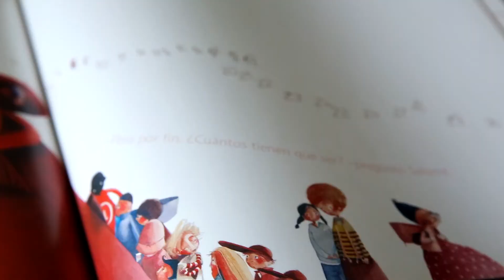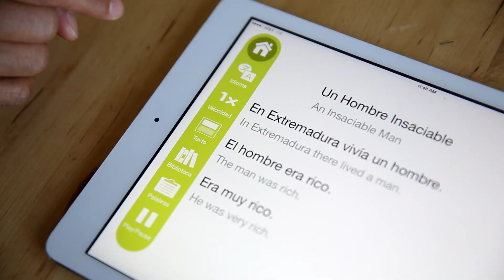Littlebooks – Tech Company Videos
Oakland, CA. based video production company Faber Productions post-produced this promotional video for LittleBooks and their language learning app.

Faber Productions is a video production and video marketing company in the San Francisco Bay Area that has been telling powerful stories to move businesses forward for over 10 years. Working with small to large businesses, we can convey the message of any company through digital storytelling.

LittleBooks was created by Jennifer Lau to support second language learning through interactive play with multilingual books on an iPad.  LittleBooks is a platform that hopes to make learning another language easy.  Readers have the ability to select speed, language, and layout to tailor their learning experience.